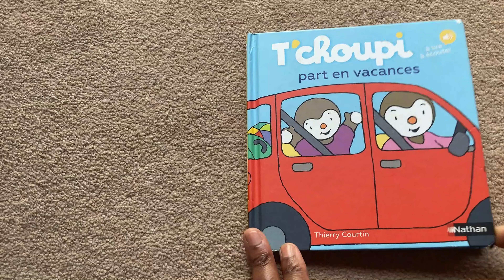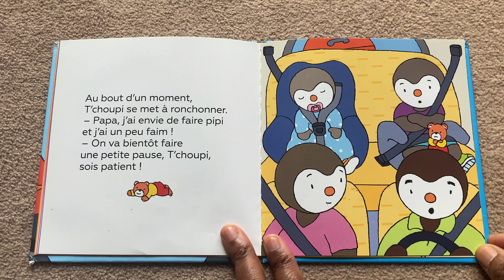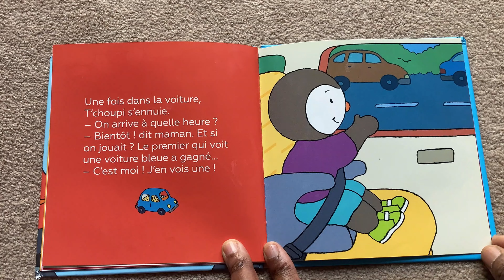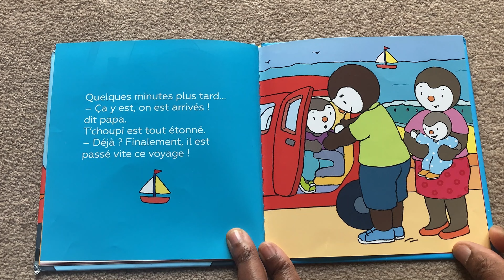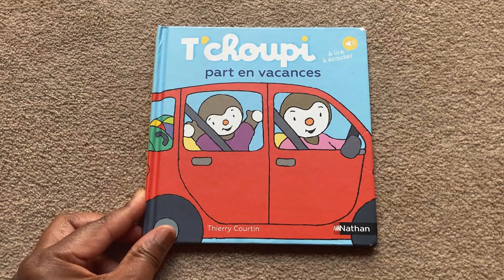Histoire pour enfants | Lecture: T’CHOUPI part en vacances | Story for Kids in French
Ça y est,c'est le grand jour!
T'Choupi est tout excité  à l'idée de partir en vacances.
Mais le trajet est un peu long...

This story will help you to improve vocabulary, imagination and reading skills.